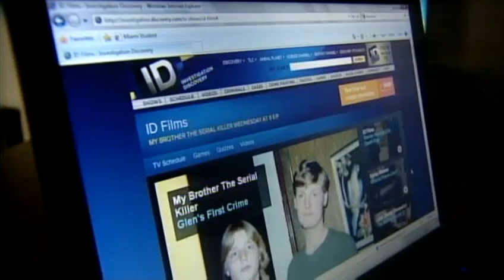Documentary: Brother claims Glen Rogers killed Nicole Simpson in L.A.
A Hamilton man insists his brother, serial killer Glen Rogers, killed Nicole Brown Simpson and Ron Goldman in 1994.